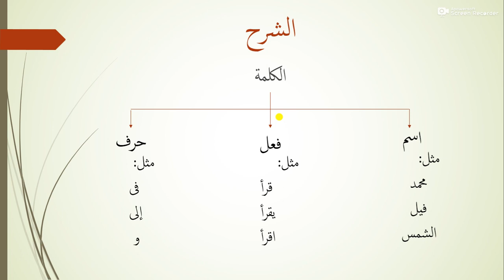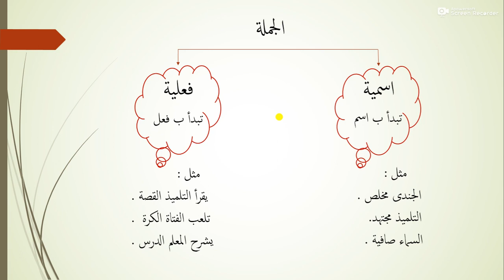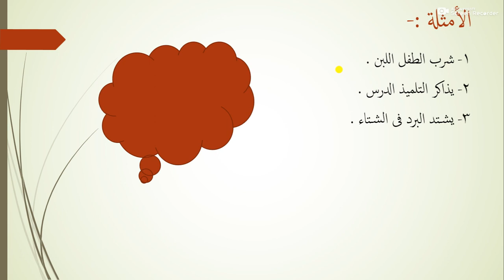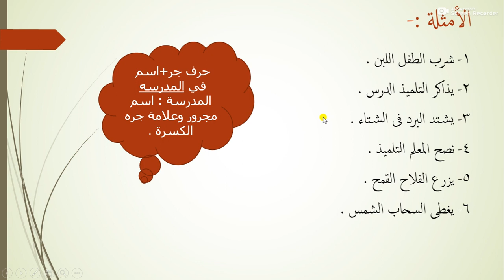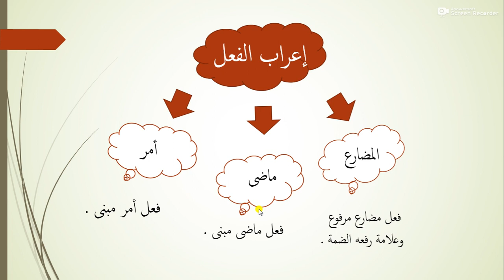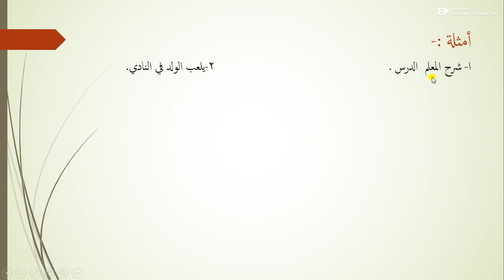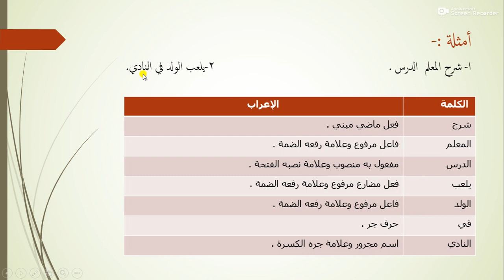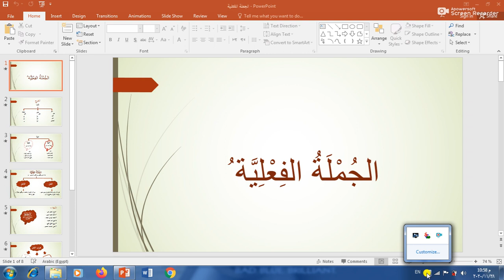الجملة الفعلية نحو الصف الرابع الابتدائى